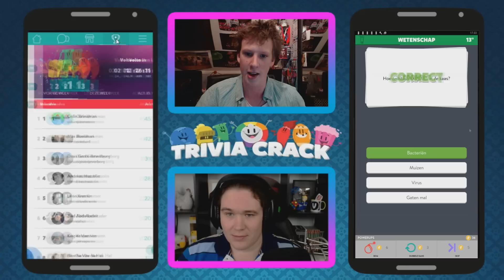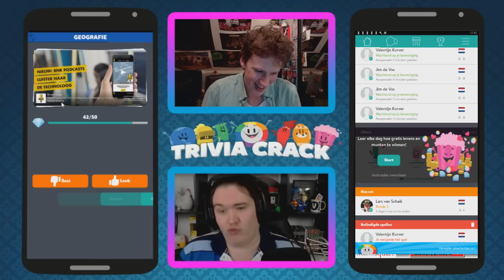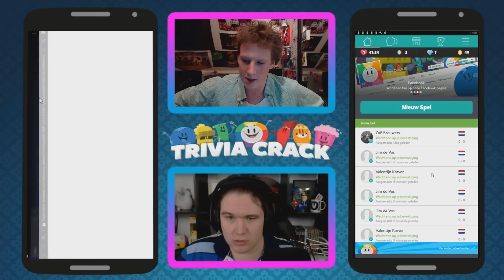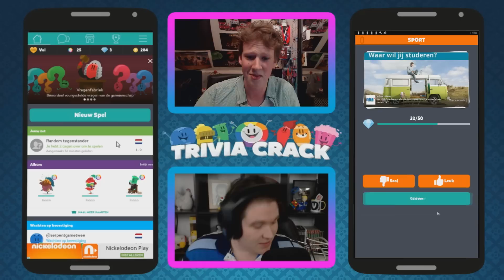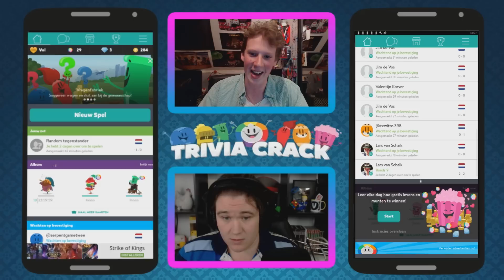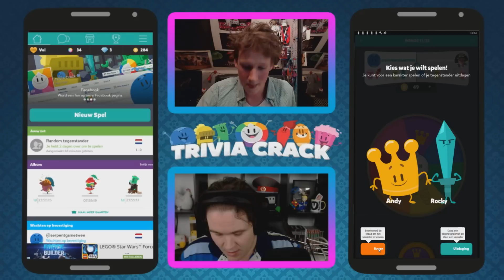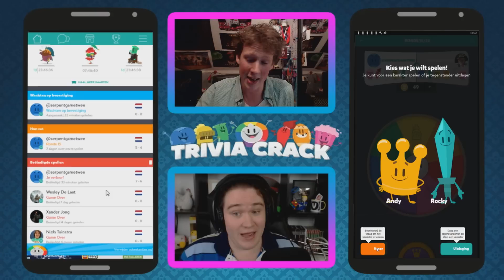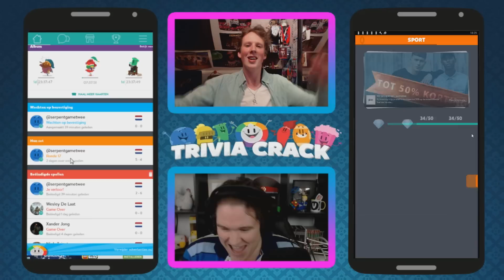V.S. Lars (VakoGames) - Trivia Crack #3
♥ 1 LIKE = 1 KROONTJE ♥

Overige Linkjes!